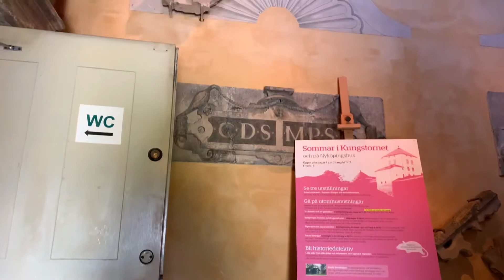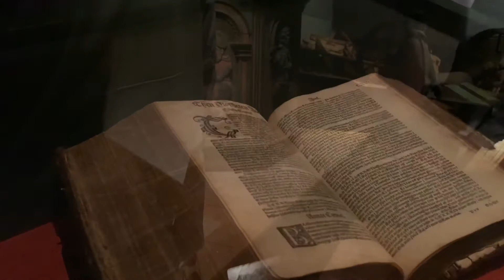Visiting Nyköping Castle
Nyköping Castle (Swedish: Nyköpingshus) in Nyköping, Sweden, is a Medieval castle from the Birger Jarl era, partly in ruins. The castle is mostly known for the Nyköping Banquet which took place here in 1317.

Construction on the castle is thought to have begun at the end of the 12th century, when it was built as a sort of castellum. It is thought Birger Jarl expanded the building to a larger castle. During the reign of Albert of Sweden the castle was held as a fief by the German knight Raven van Barnekow, who made important improvements on the building, and later by Bo Jonsson Grip. Further reconstructions and expansions were done during the late Middle Ages. Gustav Vasa strengthened the castle further for defensive purposes and a round gun tower from that time remains today.

The medieval castle was rebuilt in the end of the 16th century by Duke Charles (later Charles IX of Sweden) into a renaissance palace. The palace burned down with the rest of the city in 1665. It wasn't reerected; in fact some of its bricks were used in the construction of Stockholm Palace. However, parts of the castle were sound enough to be used as county residence until the 1760s.

December 11, 1317: the Nyköping Banquet took place in the medieval castle, a Christmas party that ended horribly for the two dukes Eric and Valdemar, brothers to King Birger of Sweden.

September 20, 1396: the signing of Recess of Nyköping which is one of the most important events of the Nordic Middle Ages since it was a prerequisite for the formation of the Kalmar Union the following year.

March 3, 1538: wedding between Svante Sture the Younger and Märta Erikdotter Leijonhufvud.